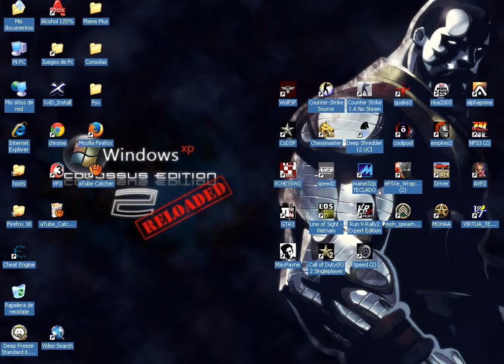VIRTUAL POOL 3 PC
VIRTUAL POOL 3 PC FIVE GAME IN POLL, BALL 9.

 EL POOL ES UN JUEGO DE MESA QUE CONSISTE ES METER POR ORDEN NUMÉRICO, LAS BOCHAS DE COLORES, LA BOCHA DE COLOR AMARILLO LA "9" ES LA MAS IMPORTANTE DE LA MESA, Y SE EMBOCARA AL ULTIMO.

 SI EN EL SAQUE INICIAL, DE CARAMBOLA INGRESA EN UNA TRONERA LA BOCHA 9 "GANA LA MESA", EL TIRADOR QUE QUEBRÓ PRIMERO, EN EL PRIMER SAQUE.
 SI EN EL PRIMER SAQUE INTRODUCE LA BOCHA 8, ENTONCES EL JUEGO INDICARA METER EN LA TRONERA LA "BOCHA NUMERO 1, Y LUEGO LA 2/3/4/5 ETC..
 SE GANA EL JUEGO CUANDO SE INSERTAN TODAS LAS BOCHAS POR EL ORDEN NUMÉRICO DESDE EL 1 AL 9.
TAMBIEN PUEDE APUNTAR A LA BOCHA 1 Y DE CARAMBOLA ESTA PEGA EN LA BOCHA 6, Y LA 6 IMPACTA CON LA BOCHA 9 SE GANA LA MESA DE POOL

FALTAS O FOULS= SE CONSIDERA FALTA CUANDO SE ROZA LA "BOCHA EQUIVOCADA" POR EJEMPLO ESTAMOS APUNTANDO MAL "A LA BOCHA 1 Y ESTA PEGA EN LA BOCHA 7, ES FOUL, Y "EL TIRADOR CONTRARIO , ES DECIR EL RIVAL TIENE BOCHA EN MANO, LA BOCHA BLANCA O EL MINGO, PUEDE POSICIONARSE DE  LA MEJOR FORMA APUNTANDO A LA BOCHA QUE EN MEJOR POSICIÓN SE ENCUENTRE.

ES FALTA CUNADO SE TOCA CON EL TACO DOS VECES EL "MINGO".
 SI ERRAMOS EL TIRO CON EL "MINGO" O BOCHA BLANCA, PERDEREMOS EL TURNO, EL RIVAL TIENE DERECHO A UN PRÓXIMO TIRO. ES DECIR ESTO ES NO GOLPEAR CON LA "BOCHA BLANCA LA BOCHA QUE DEBEREMOS TIRAR EN LA SECUENCIA NUMÉRICA.

¿QUE DIFERENCIAS EXISTE ENTRE EL POOL "AMERICANO Y EL FRANCÉS EL BILLAR?

EL SISTEMA ES SIMILAR, PERO EXISTE UNA DIFERENCIA, NO SE DEBE INTRODUCIR LA "BOCHA 8 ANTES DE TIEMPO". SI EN EL QUIEBRE DE UNA PARTIDA, ENTRA LA BOCHA "8 NEGRA", NO SE PIERDE LA MESA, SINO QUE REGRESA A SU LUGAR ORIGINAL.
 EL BILLAR FRANCES ES SIMILAR AL AMERICANO ,PERO EN ESTE CASO SI EN EL QUIEBRE INICIAL, SE INTRODUCE " UNA BOCHA LISA" DEBEREMOS METER CUALQUIER LISA, SIN IMPORTAR EL ORDEN NUMERICO, NO IMPORTA EL ORDEN, SOLAMENTE LAS "LISAS" "NO LAS RAYADAS" PORQUE SINO ES FOUL Y "BOCHA EN MANO", "EL MINGO EN LA MANO PARA TENER EL MEJOR TIRO DEL RIVAL".
 EN EL QUIEBRE SI INTRODUCIMOS UNA RAYADA, ENTONCES SE INSERTARAN EN LA TRONERAS LAS "BOCHAS A RAYAS" "NO LAS LISAS".

¿QUE PASA SI SE METE DE CARAMBOLA LA BOLA NEGRA 8 SIN QUERER EN EL DESARROLLO DEL JUEGO?, ESTA REGRESA DE NUEVO A LA MESA EN SU LUGAR ORIGINAL, Y SE SIGUE LA SECUENCIA NUMERICA.

¿QUE PASA SI INSERTA LA BOCHA NEGRA 8 DURANTE EL DESARROLLO DEL JUEGO?

AL CONTRARIO QUE EL POOL AMERICANO, AUTOMATICAMENTE PIERDE LA MESA. POR QUE LA BOCHA 8 NEGRA SE INSERTARA CUNADO SE TERMINE LA SECUENCIA YA SEA DE LISAS O RAYADAS RAYADAS, Y LA BOLA OCHO NEGRA SE INSERTARA EN LA TRONERA MAS PROXIMA, SI SE INTRODUCE EN OTRA TRONERA QUE ESTE MAS ALEJADA A LA MAS PROXIMA "PIERDE EL JUEGO AUTOMATICAMENTE".

SE CONSIDERA FOUL PEGAR DOS VECES CON EL TACO COMO EN EL POOLL AMERCICANO, SE CONSIDERA FOUL PEGAR A LA BOCHA QUE NO ES LA INDICADA, SI COMENZAMOS CON LAS LISAS, Y LUEGO GOLPEAMOS UNA "RAYADA" ES FOUL.

DIFRENCIAS ENTRE LE POOL AMERICANO Y EL BILLAR FRANCES.

1-NO SE PUEDE EMBOCAR LA BOLA "NEGRA 8 OCHO AL PRINCIPIO, EN EL POOL AMERICANO SI.
2-NO SE PUEDE GOLPEAR A UNA BOCHA RAYADA Y LUEGO UNA BOCHA LISA O VICEVERSA ES FOUL AUTOMATICO.
3-NO SE PUEDE EMBOCAR LUEGO DE METER TODAS LAS BOCHA LISAS, "LA BOCHA NEGRA 8 EN CUALQUIER TRONERA, SE EMBOCA EN LA TRONERA MAS CERCANA.

SIMILITUDES= CON EL POOL AMERICANO.
EN EL BILLAR LUEGO DEL QUIEBRE O SAQUE INICIAL, SI SE INSERTA LA "PRIMERA BOCHA RAYADA" ELIGIREMOS CUALQUIER BOCHA RAYADA, NO INTERESA LA POSICION O LA LISA, SI ES QUE FUE LA PRIMERA EN SER GOLPEADA.

SI EN EL QUIEBRE NO INGRESA NINGUNA "RAYADA O LISA" ¿QUE PASA? EL TIRADOR DEL SEGUNDO TURNO ELIGE "LA BOCHA" SEA LISA O RAYADA.